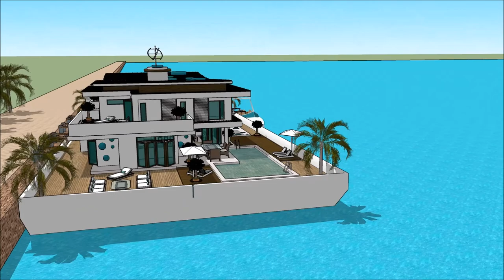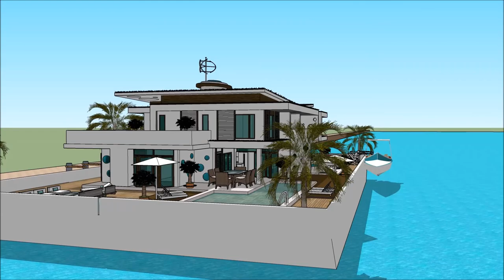Sketchup Domo flosante Boato domo Palaco hejmen arkitekturo luksa domo 3d modelo projekto Amsterdam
The floating house villa houseboatzania launching an innovative high-end luxury yacht floating house villa mansion home design potentially as a display of exhibition of the Sketchup Domo flosante Boato domo Palaco hejmen arkitekturo luksa domo 3d modelo projekto Amsterdam .

The collection of the Floating house villa houseboatzania concept of Sketchup Domo flosante Boato domo Palaco hejmen arkitekturo luksa domo 3d modelo projekto Amsterdam  consists of high luxury and architectural art pieces in minimalism combined with living on the waterfront of the harbour.

The floating house villa mansion yacht design has the basis to sustain living with high standards and contemporary structural design - Sketchup Domo flosante Boato domo Palaco hejmen arkitekturo luksa domo 3d modelo projekto Amsterdam  with numerous of prospects for excessive living and celebrating the desire of life worldwide: